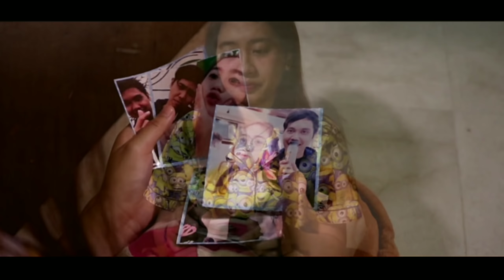"Rasa ini tetap milikmu" Point Cafe; PARUNG